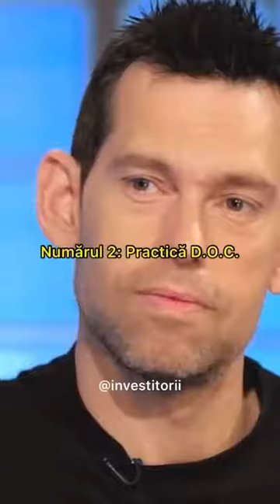”DACĂ VREI SĂ AJUNGI DE SUCCES ÎN VIAȚĂ TINERE...”